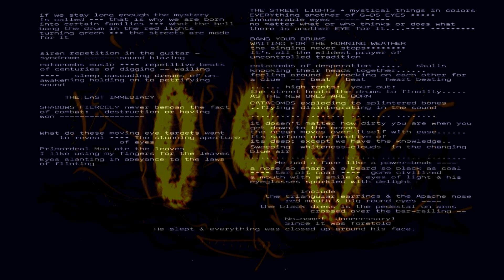191 NEW RIVER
191.NEW RIVER:  IN WHAT DO WE KNOW WHAT DO WE KNOW IN THE SHRIEK OF IT:  LIFE'S MASSIVE LANGUAGE DREAMING:  HOW DO HOW DO THE LOVELY THING
WITH OPUS A310
BY SIMCHA-BRIAN ADAM